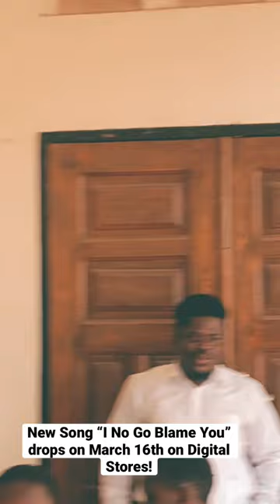New Song “I No Go Blame You” drops March 16th via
"I No o Blame You" is a latest single by Israel Maweta, produced by @CaskeysOnit. It's an Afrobeats single. Marketed and distributed by @dittomusic